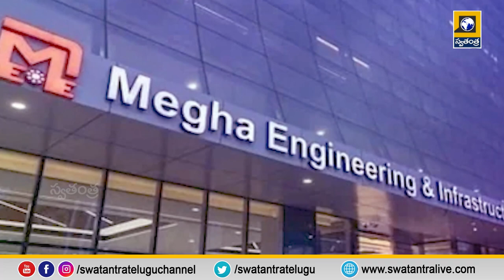మేఘా బిల్లులు ఇస్తారా..? రద్దు చేస్తారా..?